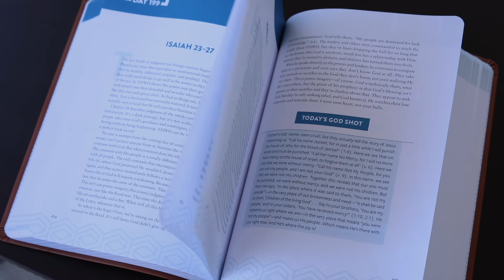Day 180 (1 Kings 22, 2 Chronicles 18)